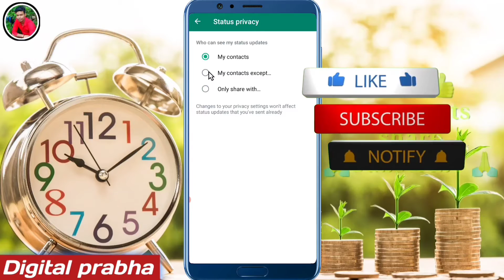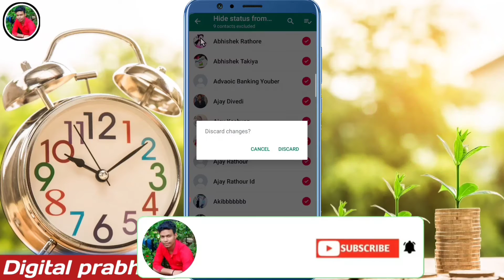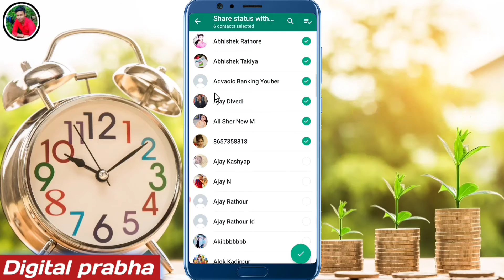Whatsapp status privacy kaise lagaye | Whatsapp status privacy kya hai